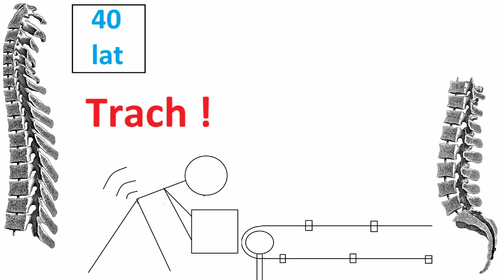Stosuj tą prostą zasadę a długo nie będziesz miał problemów z kręgosłupem !!!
Subix i łapka w górę mile widziane z góry serdeczne dzięki.